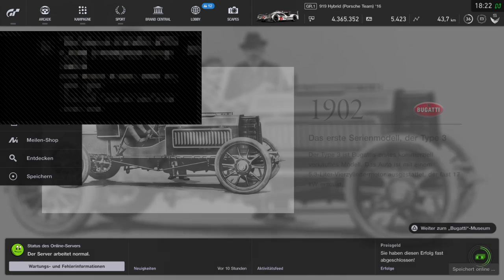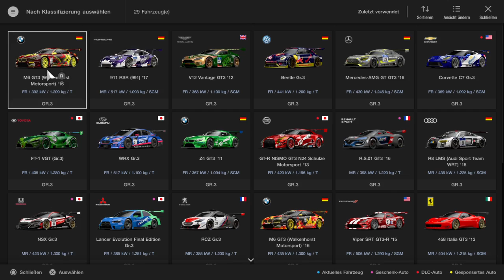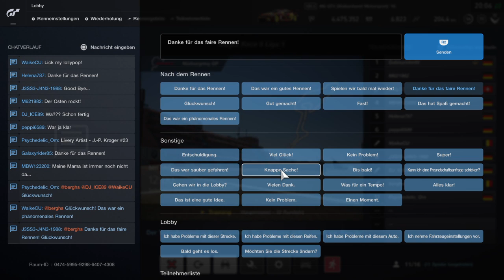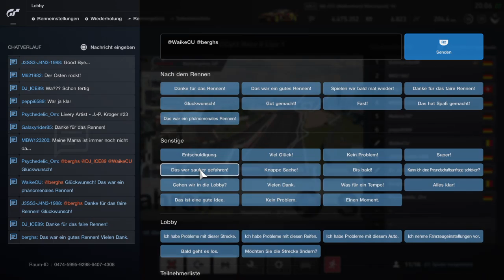[GER] [PS4] CCGT3 Masters Lauf 5 [HD]